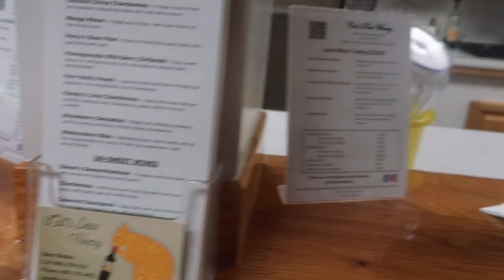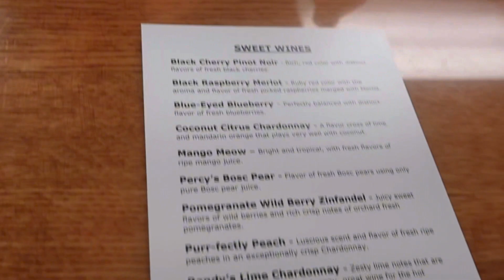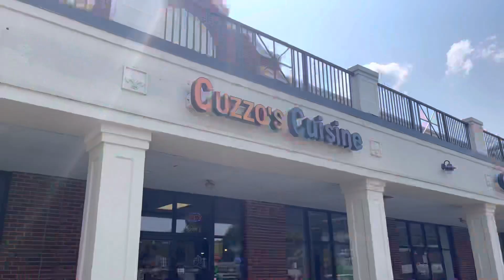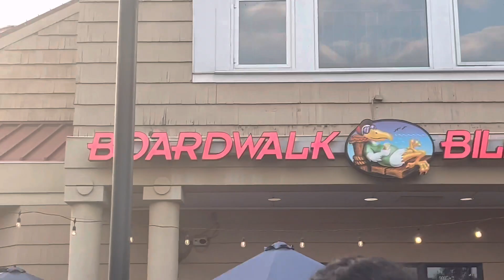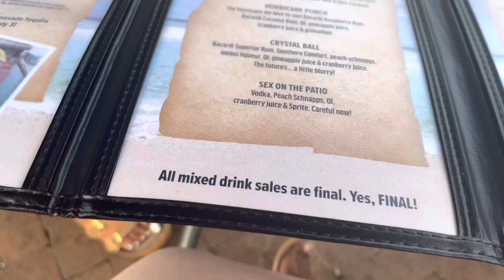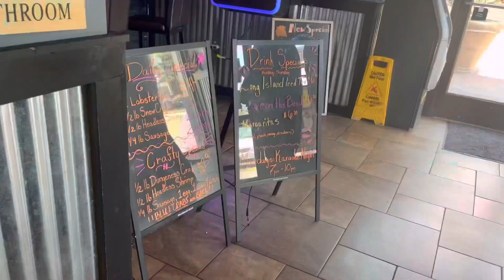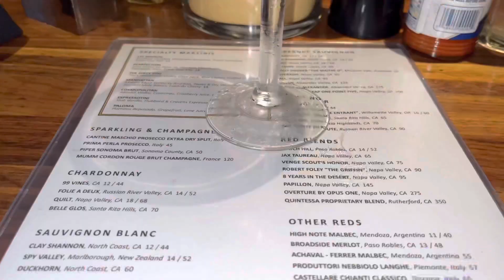CHARLOTTE VLOG: Foodie Edition ￼(Cuzzos Cuisine￼, Crafty Crab, 131 Main, & more!)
131 MAIN & Crafty Crab were 10/10! No complaints at all!
My camera died & i forgot my charger at home so I did the best I could for you guys on my phone!